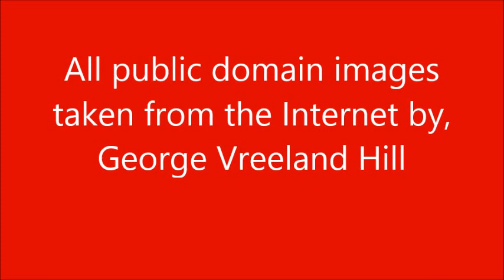Funny Ted Cruz Pictures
Making fun of Ted Cruz.